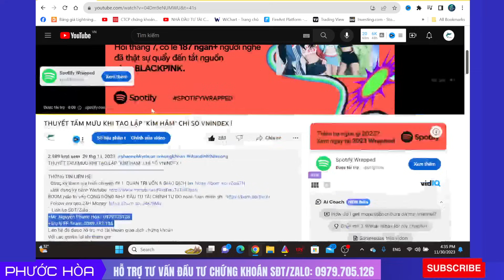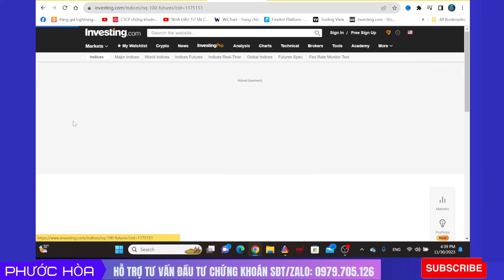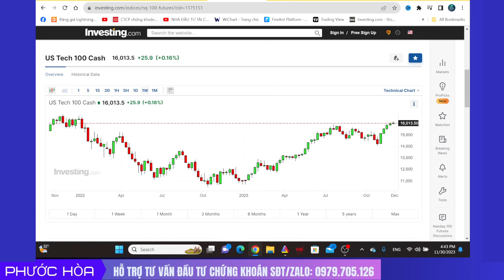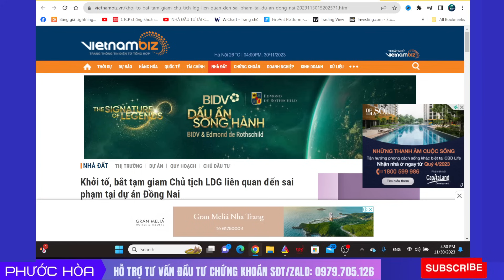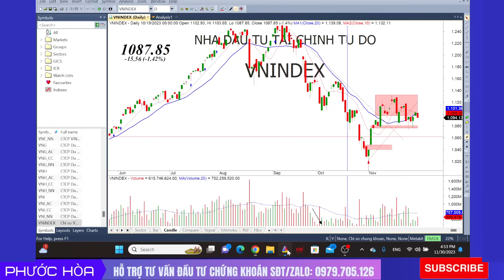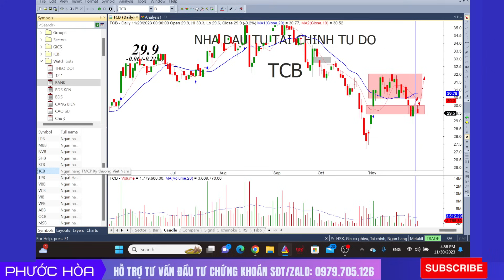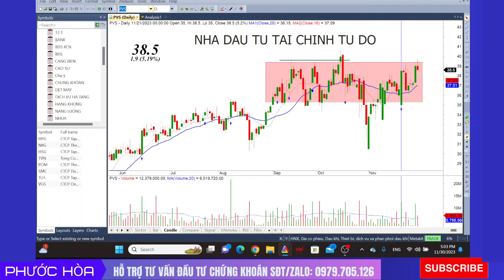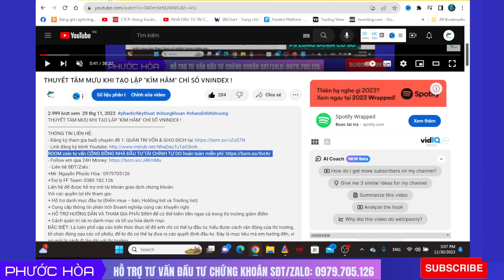BÁN ATC THỦNG 1100 ĐIỂM - CÁI BẪY LỚN ĐANG CHỜ SẴN?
- Đăng ký tham gia buổi chuyên đề 1: QUẢN TRỊ VỐN & GIAO DỊCH tại
ROOM zalo tư vấn CỘNG ĐỒNG NHÀ ĐẦU TƯ TÀI CHÍNH TỰ DO hoàn toàn miễn phí
+Trợ lý FF Team: 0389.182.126
Với các quyền lợi khi tham gia:
+ Hỗ trợ danh mục đầu tư (Điểm mua – bán, Holding list và Trading list)
+ Cung cấp thông tin phân tích Doanh nghiệp cùng các khuyến nghị
+ HỖ TRỢ HƯỚNG DẪN VÀ THAM GIA PHÁI SINH để có thể kiểm tiền ngay cả trong thị trường giảm điểm
+ Cách quản trị rủi ro danh mục và tối ưu hóa danh mục
ĐẶC BIỆT: Là luôn phổ cập các kiến thức thực tế để anh chị có thể tự đầu tư, hiểu được cách vận động của thị trường, tổ chức đừng sau các cổ phiếu, để từ đó có thể tự đưa ra các quyết định đầu tư. Đây là mục tiêu mà em hướng đến, vì nó mới là cách đi lâu dài với thị trường